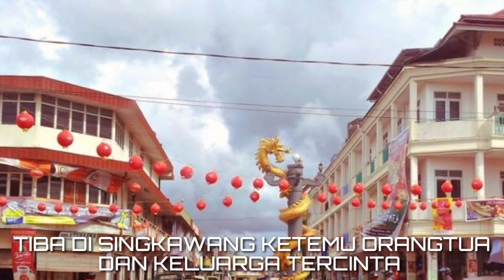PART #1.....KERINDUAN BERJUMPA ORANG TUA, SAAT PULANG KAMPUNG KE KOTA SINGKAWANG, TAHUN 2022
Perjalanan Kaltim ke Kalbar melalui Udara